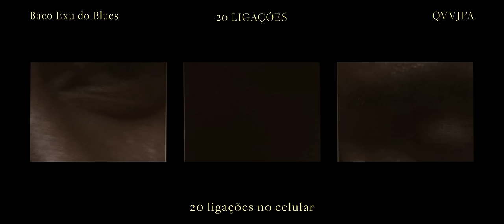04. Baco Exu do Blues - 20 Ligações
Disponível em todas as plataformas digitais

Autor, compositor e intérprete: @exudoblues
Instrumental: @marcelodelamare e @dac7es
Captação e Mix: @dac7es
Mix e Master: @drakoz
Lyric: @vjgrazzi
Foto: @youknowmyface
Filme: @roncca

LETRA:

20 ligações no celular
Já não sei se quero te atender
Você não me quer, quer me mudar
Não sou o melhor
Mas amo meu jeito de ser (2x)

I feeling good, baby a cidade me teme (2x)

Saudades, me fazem loucuras que sei que tiram minha paz
Mensagens, olhar pro celular me faz olhar pra trás
Verdades, difíceis de lidar são as que doem mais
Eu vi, prioridades que viraram tanto faz

Um abraço seu resolver tanta coisa
Não me dê motivo pra fugir porque eu não quero
Ser seu ou ser sincero
Me quer, eu me entrego
Não sinto pela metade, baby, eu exagero

Cê fala que ta mal mas não quer saber o que eu sinto
Eu só te falo o que é preciso
Tento preservar o seu sorriso
Tem momento que passa, mas não deixa de ser lindo

Sua vida tá um tédio vem comigo
Cê sabe que te amo enquanto te fodo e te xingo
Gostoso e carinhoso, não namore ninguém antes de lembrar o meu gosto

+ CONTATO
Leonardo Duque

+ IMPRENSA
Jorge Velloso